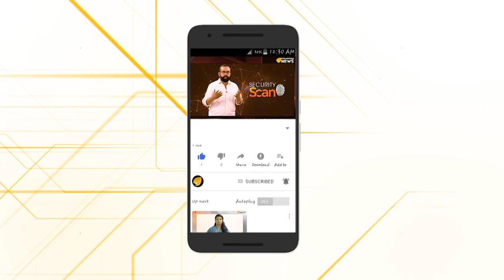ഇന്ത്യന്‍ ആര്‍മിക്ക് ബിഗ് സല്യൂട്ട്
മരണത്തെപോലും നേരിടുന്ന ധീരന്മാര്‍ ,അവരാണ് യധാര്‍ഥ വീരന്മാര്‍. ഇന്ന് രാജ്യം 72ാം കരസേനാ ദിനം ആചരിച്ചു.